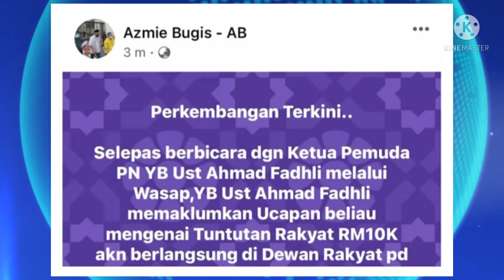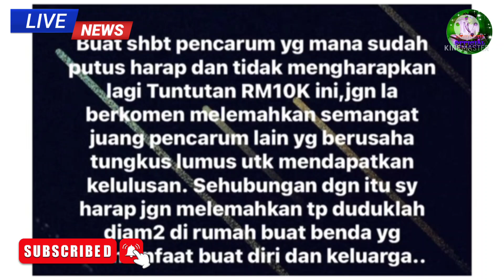1 MAC 2022 💥 UPDATE TERKINI TUNTUTAN PENGELUARAN WANG KWSP RM10K ONE-OFF❗tuntutanrakyat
Jangan Lupa

Terima Kasih..